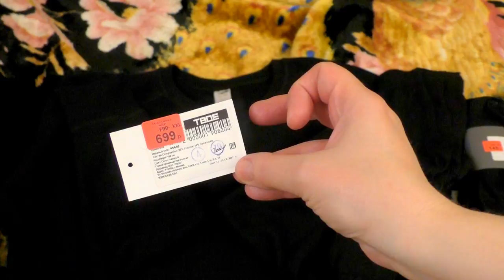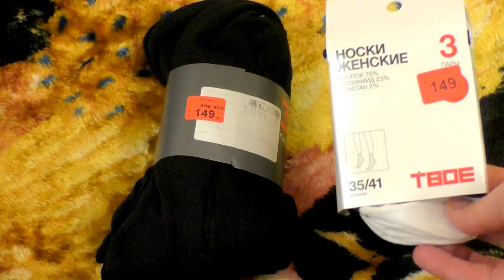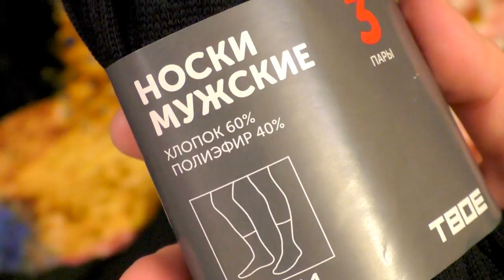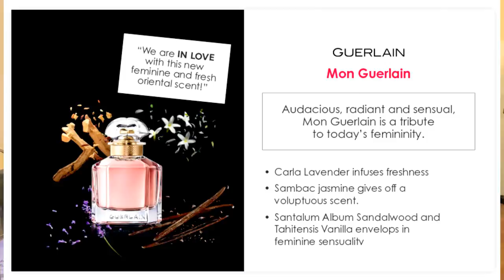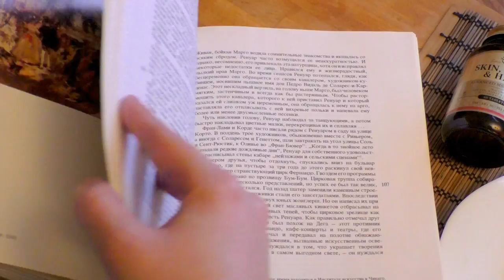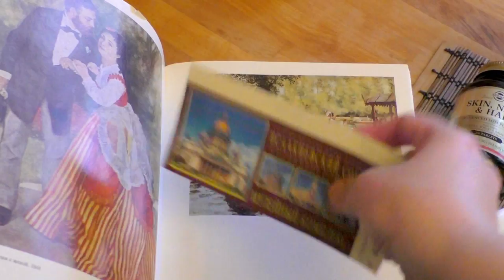HAUL\покупки: ОДЕЖДА👗АРОМАТЫ РИВ ГОШ👄Guerlain "Mon Guerlain" 🔊НЕЦЕНЗУРНАЯ ЛЕКСИКА [JANNA FET]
Новый АРОМАТ Mon Guerlain из магазина РИВ ГОШ. А так же говорим о нецензурной лексике.  ССЫЛКИ НА ПРОДУКТЫ\ТОВАРЫ ИЗ ВИДЕО:
Магазины Одежды steinberg - есть интернет магазин
Магазины одежды «ТВОЕ» - есть интернет-магазин
РИВ ГОШ \ Аромат Guerlain «Mon Guerlain Eau de Parfum»
IHERB (как сделать заказ, что купить, где искать скидки, любимое в уходе и декоративной косметике) СКИДКА -5% для новых покупателей по коду JAN1418 (действует для всех стран и заказов, условия доставки в вашу страну\город уточняйте в службе поддержки сайта. В Россию бесплатно от 60$)
Жду ваши комментарии, друзья!